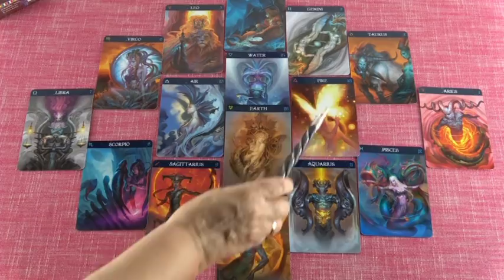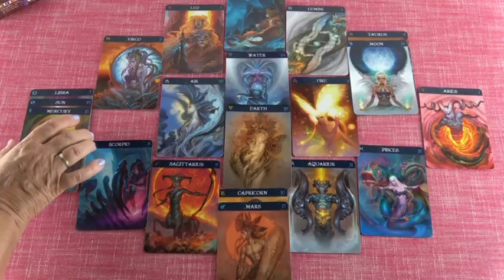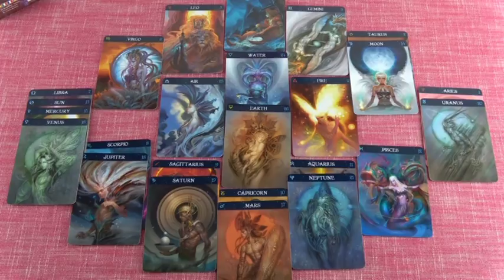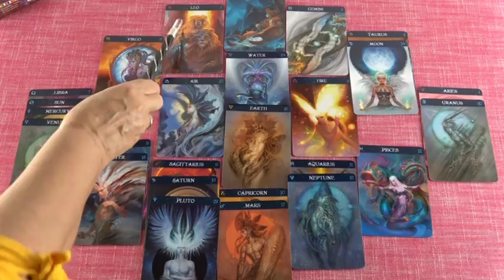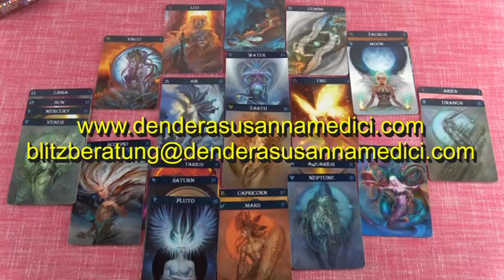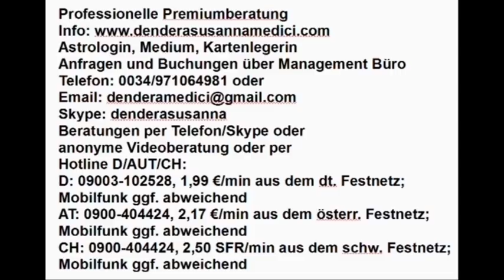Vedisches Tageshoroskop: 26.10.2018 (Freitag)